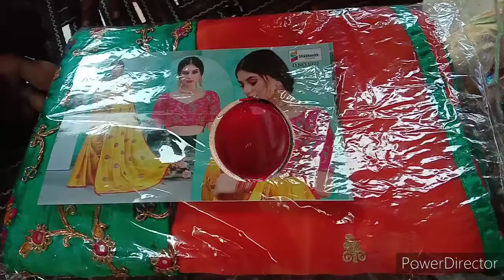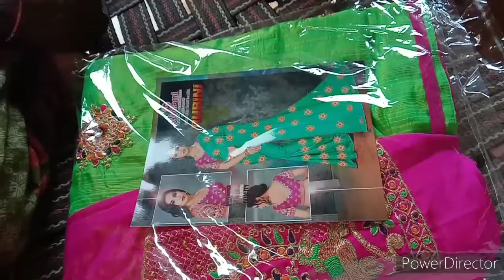vlogs (i choose the saree). Morning to night monday blook